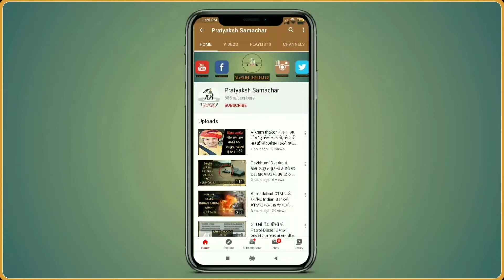Morbi જિલ્લામાં ભારે વરસાદને કારણે અનેક ડેમ થયાં ઓવરફ્લો, દિઘડિયાનો પુલ તૂટતા ચોટીલાથી સંપર્ક તૂટ્યો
હળવદના ગોલસણ ગામ નજીક આવેલ બ્રાહ્મણી 01 ડેમ ઓવરફ્લો થવાની તૈયારી. 11 વાગ્યા સુધીમાં ડેમ 90 ટકા ભરાયો હતો. ત્યારે બ્રાહ્મણી 01 ડેમ 25.30  ફૂટ ભરાયો હતો. ડેમની કુલ સપાટી 27 ફૂટ છે. ડેમમાં 9 થી 11 વાગ્યા વચ્ચે 31300 ક્યુસેક પાણીની આવક થઈ. બપોર વાદ ડેમ ઓવરફ્લો થવાની શક્યતા હોવાથી, ડેમની નજીક આવેલ નીચાણવાળા 14 જેટલા ગામોને એલર્ટ જાહેર કરવામાં આવ્યા.

અન્યમાં હળવદ ના દિઘડિયા ગામનો બે મહિના પહેલા જ સમારકામ કરવામાં આવેલો પુલ તૂટી ગયો હતો. દીઘડિયા થી ચોટીલા સુધીનો સંપર્ક કપાયો. જેથી દિઘડિયાના ગ્રામજનો નો વાહનવ્યવહાર ઠપ ગયો છે.

Brahmani 01 dam near Golsan village of Halwad is preparing to overflow. By 11 a.m. the dam was 90 percent full. At that time Brahmani 01 dam was 25.30 feet full. The total surface of the dam is 27 feet. The dam received 31,300 cusecs of water between 9 and 11 p.m. As the dam was likely to overflow in the afternoon, alerts were issued to as many as 14 low-lying villages near the dam.
The bridge in Dighadia village of Halwad, which was repaired two months ago, was broken. Contact was cut off from Dighadia to Chotila. So the traffic of the villagers of Dighadia has stopped.

તમારા ગામ અને શહેરના સમાચાર અમને મોકલો. "પ્રત્યક્ષ સમાચાર"